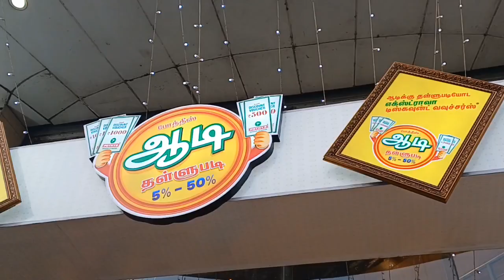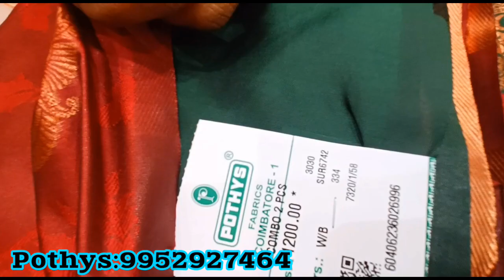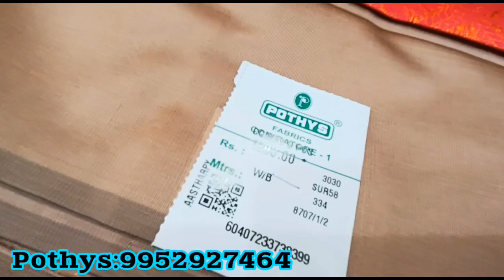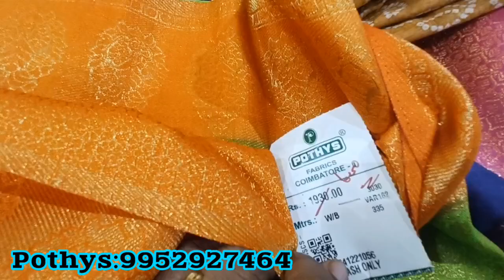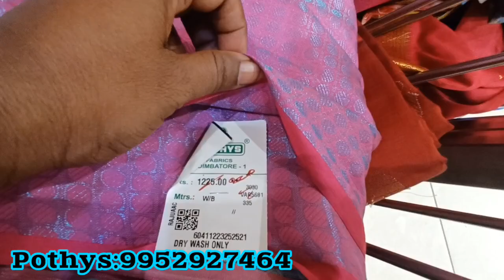🔥pothys Aadi offar|🎉soft silk copper zari party'ware collection|✨Buy1get1 offarsarees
pothysaadiaffar#50%discount#shoppingvlog#

Coimbatore
 Town hall pothys

🌹🌹உங்க கடை விளம்பரம் நம்ம சேனல்ல வரணுமா தொடர்பு கொள்ள வேண்டிய தொலைபேசி எண் 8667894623🌹🌹🌹

pothys offer collections
pothys copper jerry sarees
new variety Jerry collections
Christmas collections
new collections
variety of saree collections
Varanasi sarees
Banarasi sarees
subsid sarees
soft silks sarees
pure Pattu
office wear collections
regular wear sarees
joint sarees
#blue zariy sarees
copper zerry